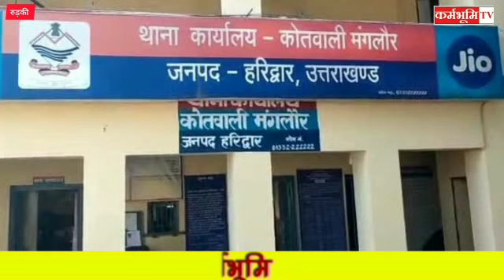उत्तराखण्ड रुड़की:-होली पर, घर में अकेले रहे शख्स की गला दबाकर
उत्तराखण्ड रुड़की:-होली पर पड़ोसियों के यहां गया था परिवार, घर में अकेले रहे शख्स की गला दबाकर